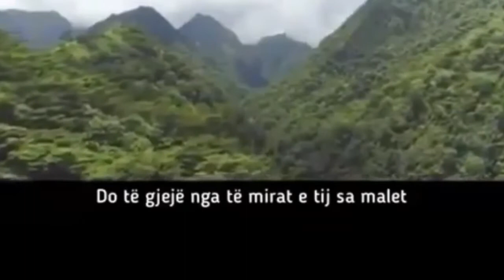Pesha e Duâsë.